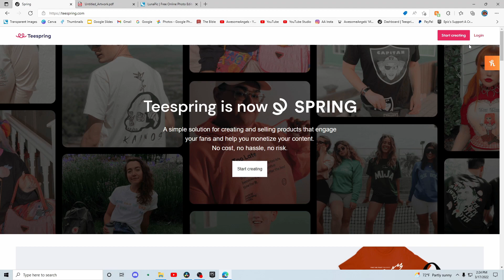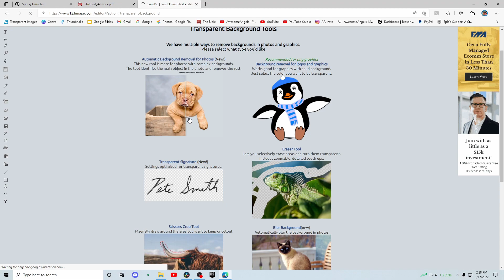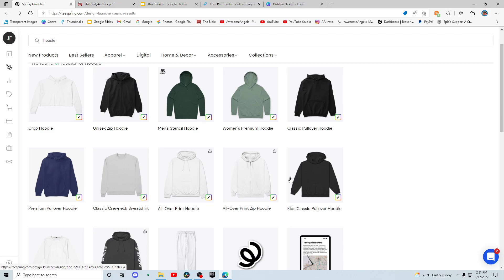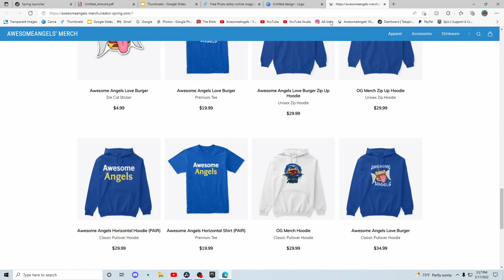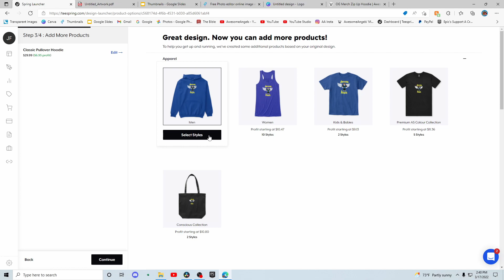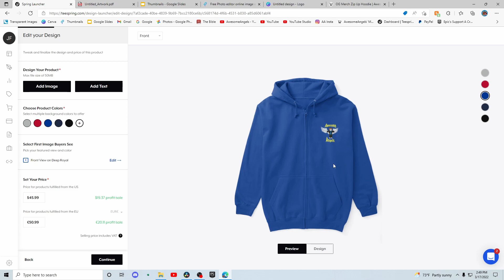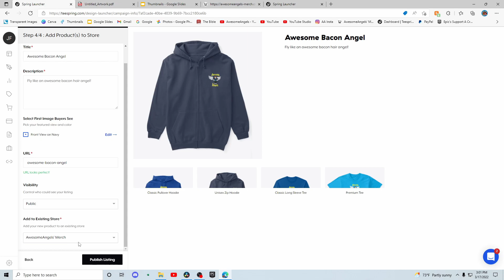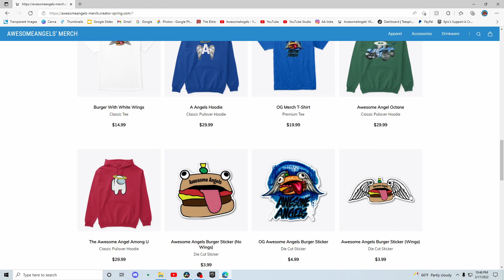How to make YOUR OWN MERCH for *FREE* in 2023! (Teespring tutorial)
In this video, I explain step by step exactly how you make your own merch using Teespring.

Join the AwesomeAngels Discord server!

Use my code: Aws_JonJon in the Fortnite Item Shop to support me as a creator!